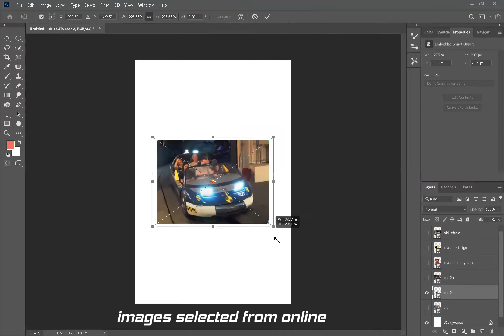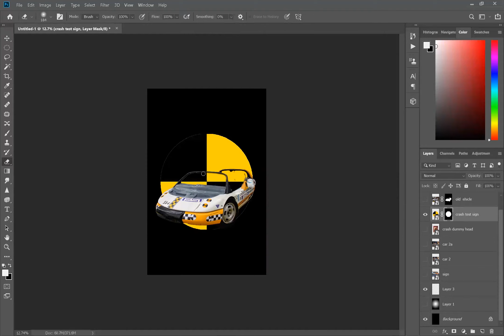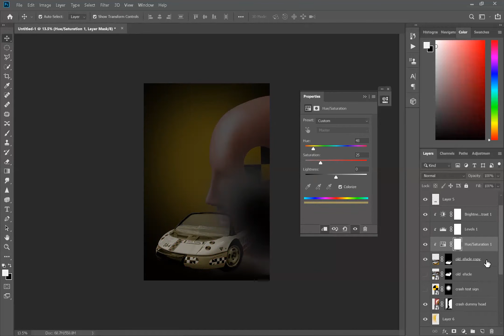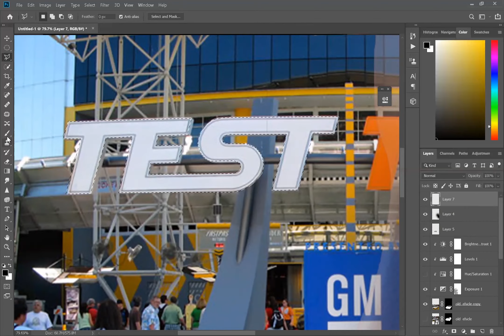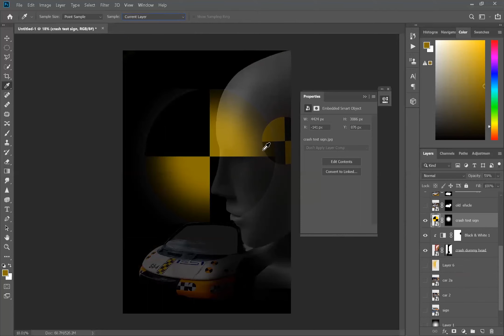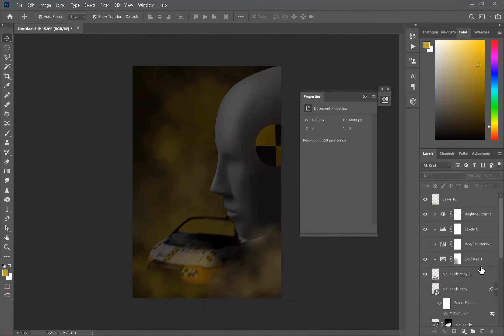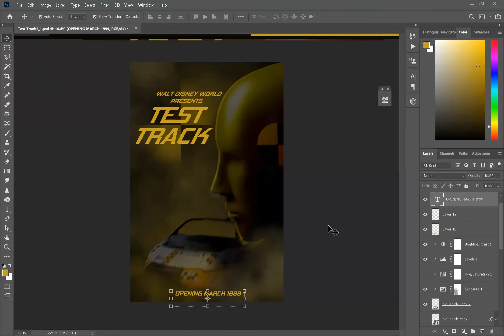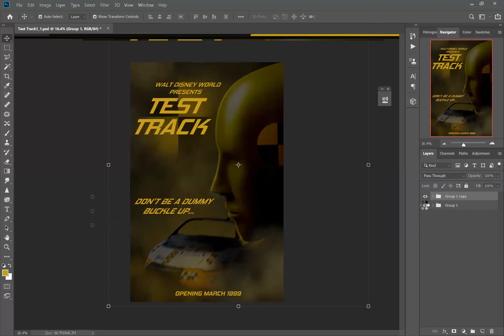Movie Poster Photoshop Tutorial- EPCOT Test Track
Starting a new series where I create a movie poster for some Walt Disney World Attractions!
Enjoy this tutorial on my first attraction, Test Track 1.0